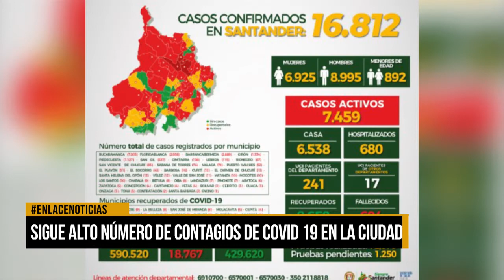Sigue alto número de contagios de Covid-19 en la ciudad